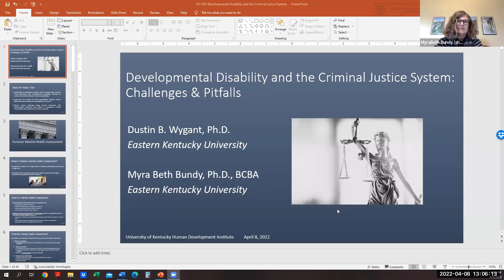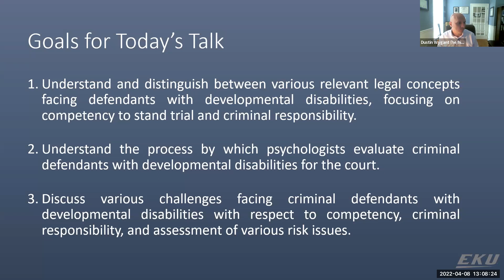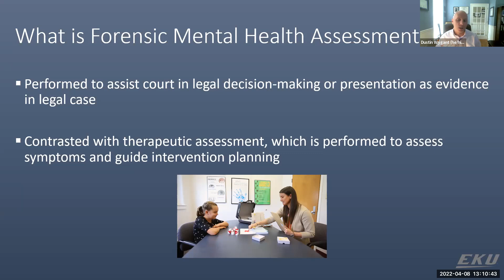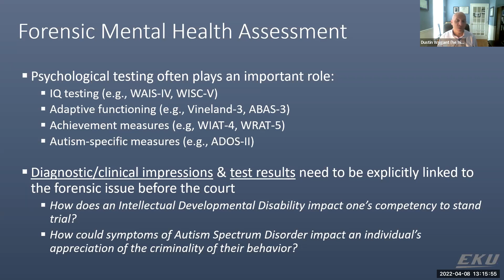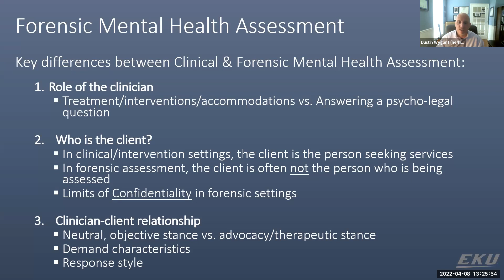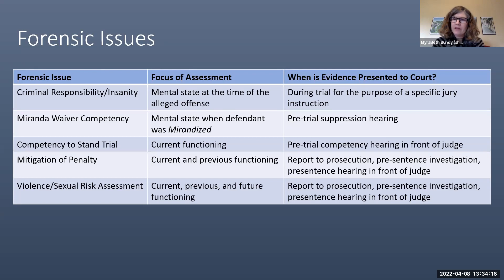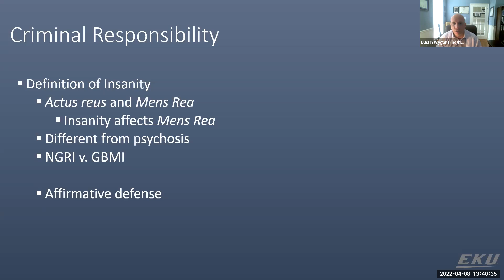Developmental Disability and the Criminal Justice System: Challenges and Pitfalls Part 1